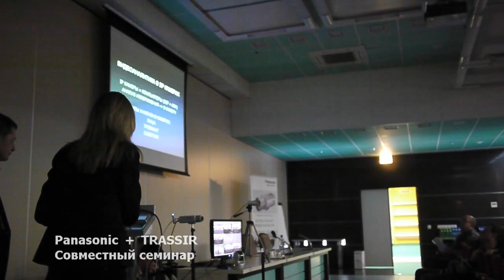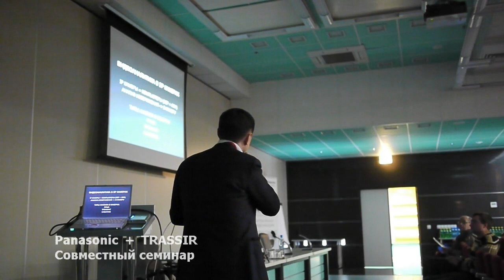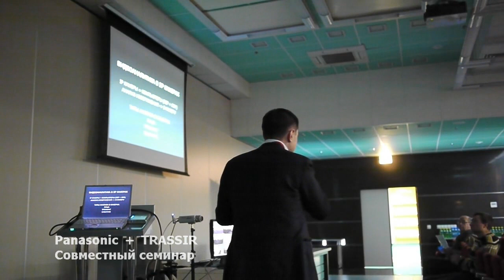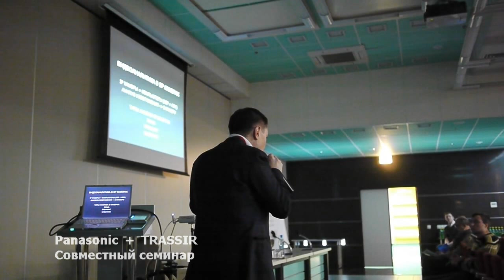Видеоаналитика в IP камерах. Семинар DSSL и Panasonic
Panasonic + TRASSIR. Совместный семинар, посвященный решениям для IP видеонаблюдения. Изучайте современные тренды IP video, CCTV совместно с Panasonic и DSSL.